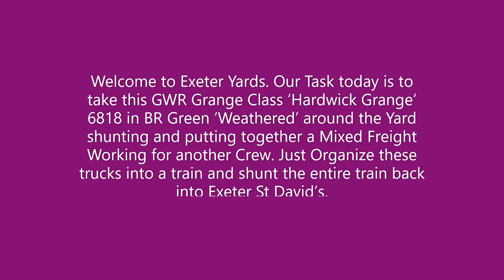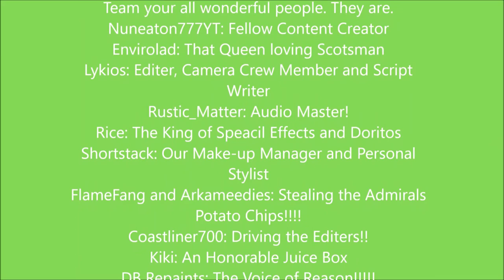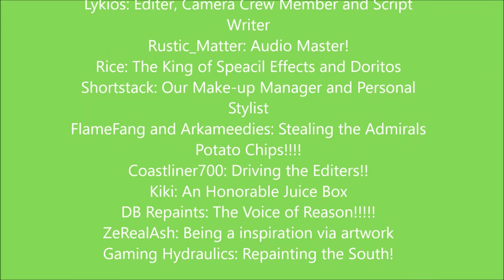Train Simulator| Shunting & Switching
Hello everyone. Welcome back to Train Simulator. In today's video we do a little shunting in the yards of Exeter.